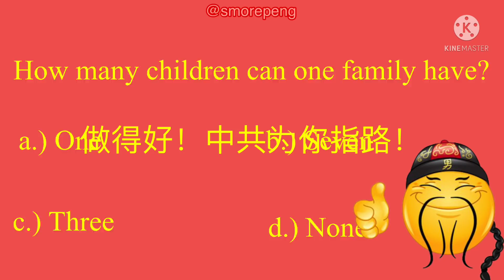John Xina faces retribution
NOOOO JOHN XINA NO
Right now my posts are very inconsistent, but that’s because the channel is going under construction when it comes to what I want with it and the content.